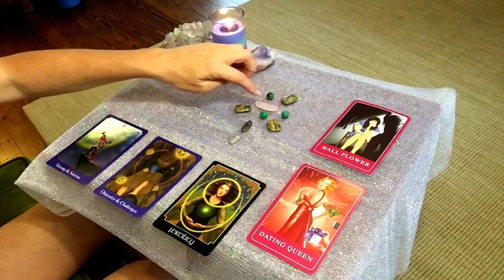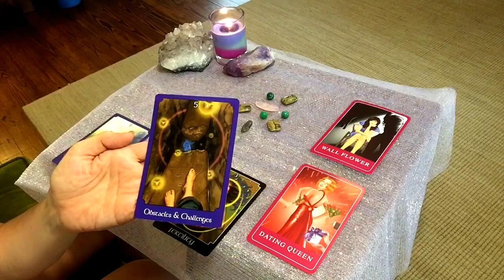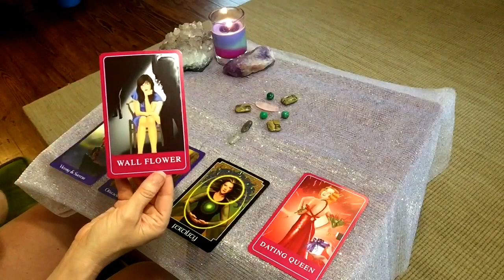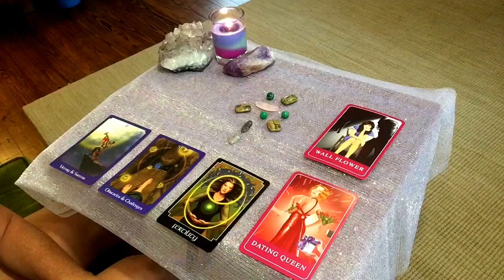June 12th Crystals and Cards Connection with Joanna 💖💖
Calculate your natal chart placements for rising sign and moon sign

✉ ATTENTION BRANDS/COMPANIES ✉

All content on videos on this channel are Copyright to Amira Celon